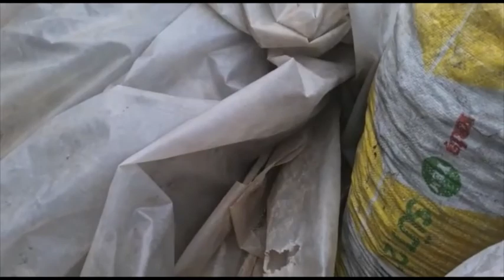11 08 2021 beslememiz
Ulaşabildiğimiz canlara ulaşıp doymalarını sağladık. Desteğiniz canların doymaları için çok önemli.

@Melekler Şehri Sokak Hayvanlarını Koruma Derneği